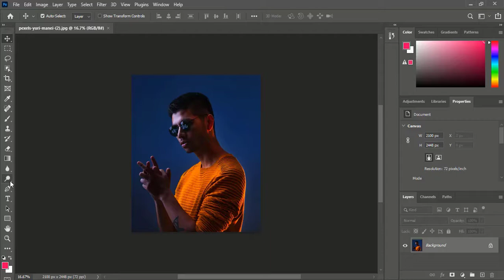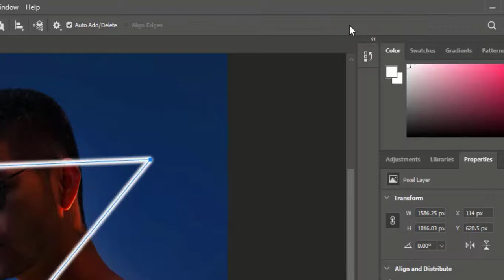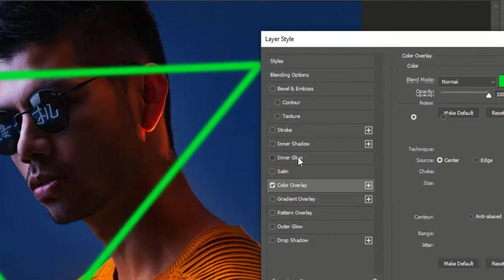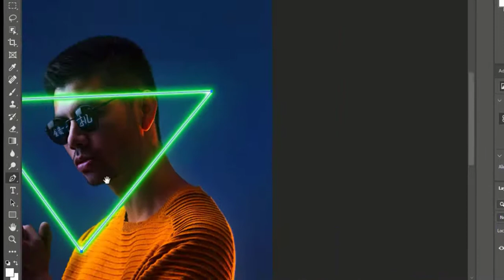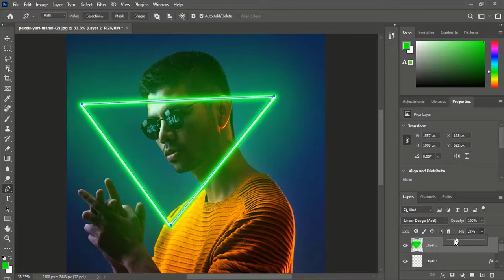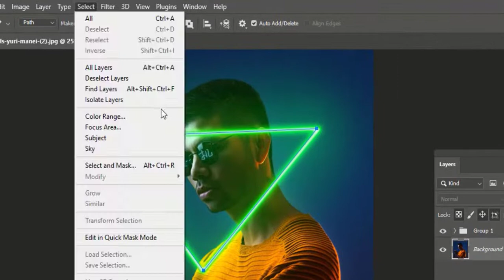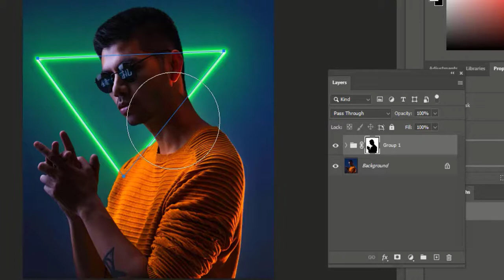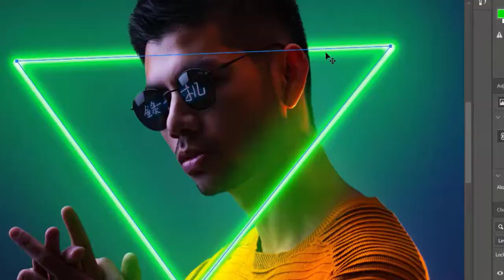How to create neon light effect around an object | Photoshop 2023 tutorial.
welcome to today's adobe photoshop 2023 tutorial , today we will know ,  How to Create a Neon  light effect around an object  so watch to the end of the video and don't forget to like and subscribe